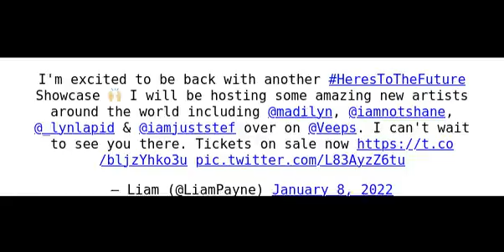HeresToTheFuture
~~~Tweet List~~~

00:00:00 - Scott Holmes Music - Smart Tech